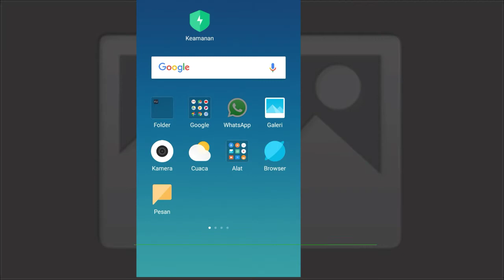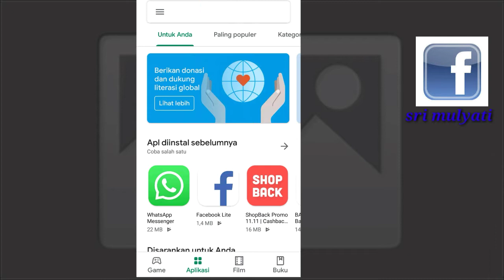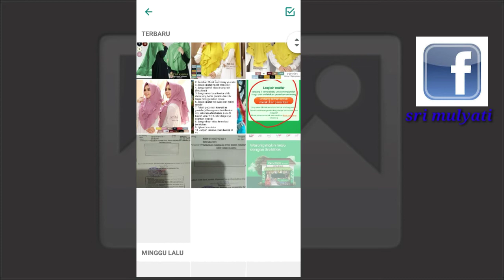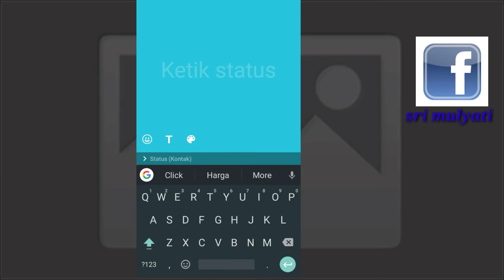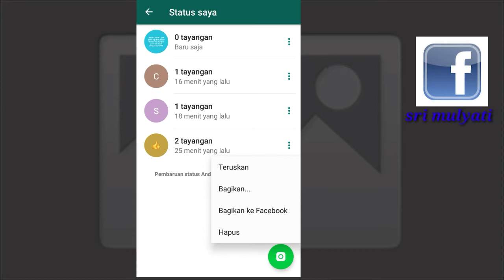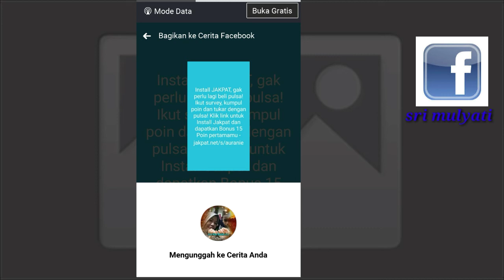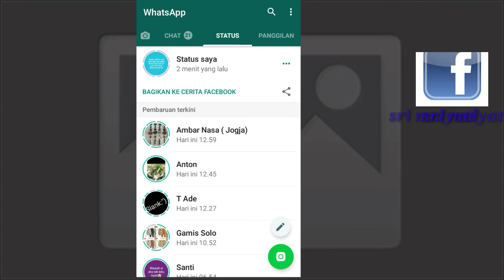cara membagi kan status whatsapp ke Facebook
assalamualaikum Smua nya!

Maaf ya kalau vkwalitas nya masih
Absourd banget. But i hope you like and
Enjoy this video gaizz.
Terimakasih juga udah nonton video"
Aku, jangan lupa suport dan dukungannya dengan cara :
   - like semua video aku 👍

  For businessman inquiries contacts
  Below.
Berkawan juga ya !!!